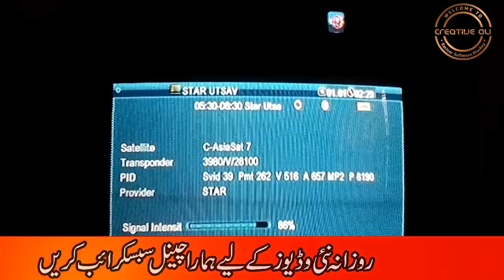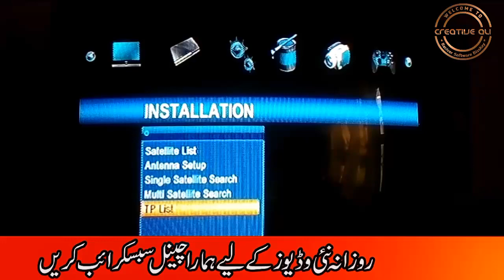Star Utsav Live FTA On 2 & 4 Feet Dish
In this video I will share information about
StarUtsav Live FTA On 2 & 4 Feet Dish
If you enjoyed this video
So,
Regards

Creative Ali Provides Latest Update about
Technology's, Tech,&
Dish , Sattlite, Software's.
If You Enjoyed My Videos then
 *agar ap dostoon ko koi problem ho ya koi help ya information leni ho Dish setting related to ap mujhe comment box me msg kar k poch sakty hai.
Or agar kisi Sattlite ki video chaye to WO bhi me Sirf ap k liye video banaow ga*